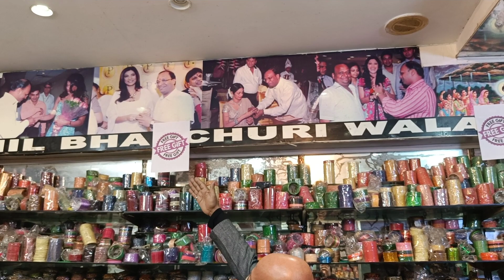घर बैठे मंगवाए राजपूती चुडा bangle manufacturer !! bangles wholesale market !! Anil bhai chudi wala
दोस्तों आज मैंने आपको दिखाया है राजपूती चूड़ा इसको आप अपने घर बैठे कैश ऑन डिलीवरी पर मंगवा सकते हैं
address

2320, Tota Ram Bazar, Tri Nagar, Delhi, 110035

phon no

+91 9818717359